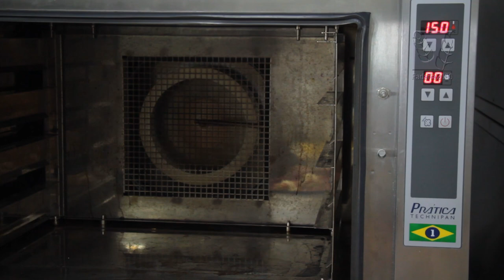Salsichinha Folhada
Receita desenvolvida pelo Técnico em Panificação Alexandre Pedroso - Americana/SP

RECHEIO
Ingredientes:
Salsicha ― 300g
Catupiry ― 100g
Pimentão ― 50g
Bacon fatiado ― 100g
Parmesão ralado ― Q.B. (para decoração)

MASSA
Ingredientes:
Farinha de trigo ― 1.000g
Sal ― 15g
Caldo de galinha em pó ― 15g
Açúcar refinado ― 100g
Margarina ― 100g
Ovos ― 200g
Fermento seco ― 30g
Água ― 350g
Margarina folhada (reservar) ― 400g

Modo de Preparo:
1 ― Bata os ingredientes secos primeiro, acrescente a margarina, ovos e a água e deixe bater até ponto de véu.
2 ― Abra a massa, acrescente a margarina para folhear e faça o processo de 3 dobras de 3.
3 ― Depois da massa aberta, retire o excesso da massa, corte a massa em quadrados, faça 4 cortes nas pontas da massa, coloque a salsicha, aplique o Catupiry, o pimentão fatiado e o bacon, e feche a massa conforme a foto 4 para fazer as gravatinhas. Se preferir, com um cortador redondo, corte a massa, aplique o recheio como anteriormente e faça as cestinhas folhadas.
4 ― Coloque as massas já modeladas com o recheio em assadeiras, pincele ovos sobre elas e, se preferir, decore algumas com parmesão ralado.
5 ― Asse em forno tipo lastro a 200ºC por 15 minutos ou forno tipo turbo a 150ºC por 15 minutos.